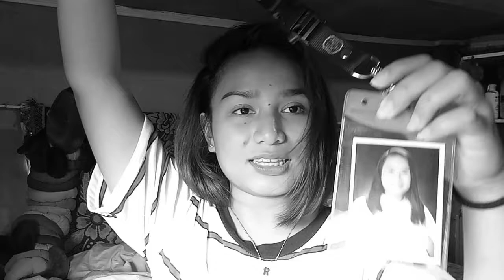BACKPACK RAID!! | Red J | Philippines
Hi Viewers!

Gusto ko lang po kayo iinform na tuwing THURSDAY,SATURDAY AND SUNDAY na lang po ako makakapagupload ng nee updates ko.  Nag start na kase ang aming 2nd semester kaya magiging busy.

HELLO!
Ayon no so sa na mention ko kanina HAPPY BIRTHDAY SA FRIEND KO NA SI RACH!!

This video ay eme eme lang so ayon pinakita ko lang kung ano yung laman ng bag ko kapag napasok ako at kung anong klaseng student ako hahahaha.